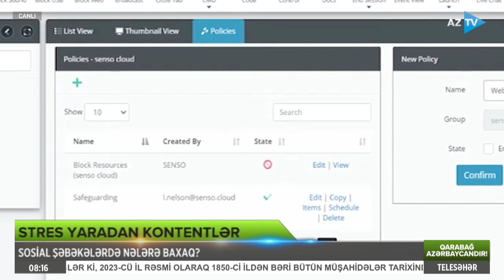Sosial şəbəkələrin psixoloji təsiri: stres yaradan kontentlərdən necə xilas olmaq olar?